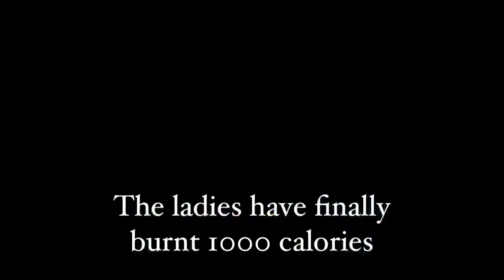Sophie’s Mehndi - The Beginning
This is the first part of the Mehndi night! Enjoy the video.